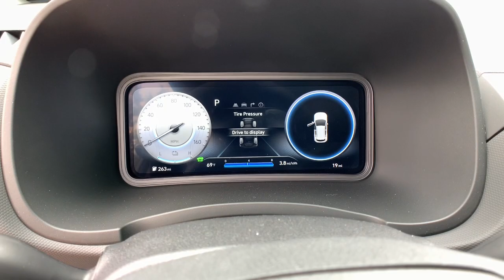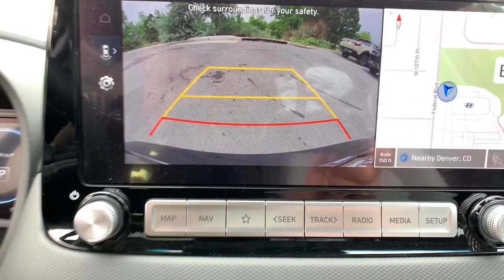2023 Hyundai Kona_Electric Westminster, Commerce City, Thornton, Denver, Wheatridge PU176507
Abyss Black Pearl New 2023 Hyundai Kona_Electric SEL available in 10450 Federal Blvd., Westminster, Colorado at Foundation Hyundai Westminster. Servicing the Westminster, Commerce City, Thornton, Denver, Wheatridge, CO area.

THIS VEHICLE NICELY EQUIPPED WITH : Cargo Package (Cargo Blocks Cargo Tray and First Aid Kit) Option Group 01 17 Unique Alloy Wheels 4-Wheel Disc Brakes 6 Speakers 7.981 Axle Ratio ABS brakes Air Conditioning Alloy wheels AM/FM radio: SiriusXM Apple CarPlay & Android Auto Automatic temperature control Brake assist Bumpers: body-color Carpeted Floor Mats Cloth Seat Trim Compass Delay-off headlights Driver door bin Driver vanity mirror Dual front impact airbags Dual front side impact airbags Electronic Stability Control Emergency communication system: Blue Link Connected Car Service (3-year complimentary subscription) Front anti-roll bar Front Bucket Seats Front Center Armrest w/Storage Front wheel independent suspension Fully automatic headlights Heated door mirrors Heated Front Bucket Seats Heated front seats Illuminated entry Leather steering wheel Low tire pressure warning Navigation System Occupant sensing airbag Outside temperature display Overhead airbag Overhead console Panic alarm Passenger door bin Passenger vanity mirror Power door mirrors Power driver seat Power moonroof Power steering Power windows Radio: AM/FM/HD Radio/SiriusXM Audio System Rear seat center armrest Rear window defroster Rear window wiper Remote keyless entry Security system Speed control Speed-sensing steering Split folding rear seat Spoiler Steering wheel mounted audio controls Telescoping steering wheel Tilt steering wheel Traction control Trip computer Turn signal indicator mirrors Variably intermittent wipers and Wheel Locks.brbrbr2023 Hyundai Kona Electric SEL Abyss Black Pearl FWD 1-Speed Automatic 150kW 201HP Electricbrbr134/106 City/Highway MPGbrbrbrVehicle includes Foundation Colorado Package which includes: ELO GPS $399 for 1 year of Service 1 Year Interior/Exterior Protection $399.00. Price includes $699 D&H and does not include TT&L and Colorado Package or dealer accessories. Foundation Discount included all applicable rebates*